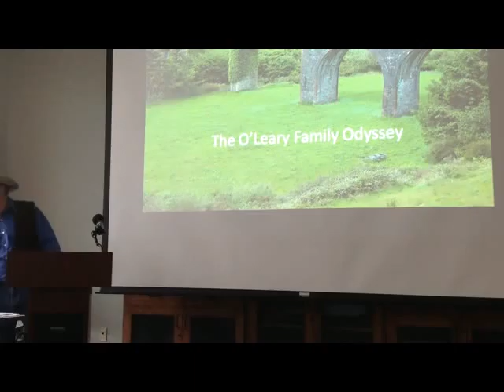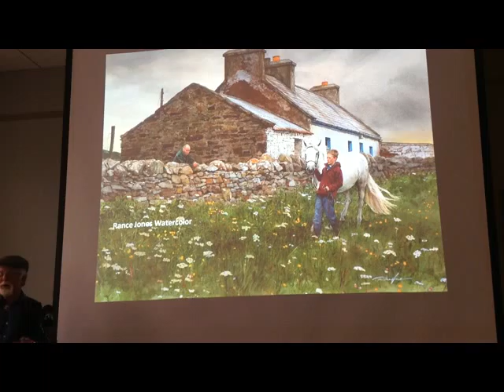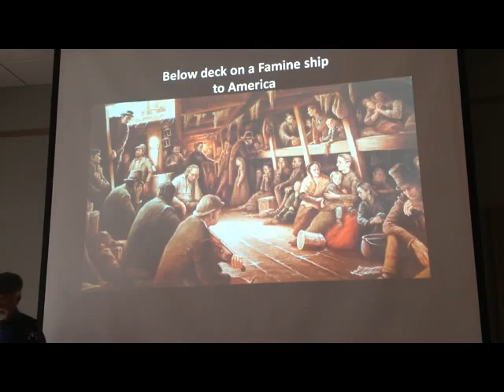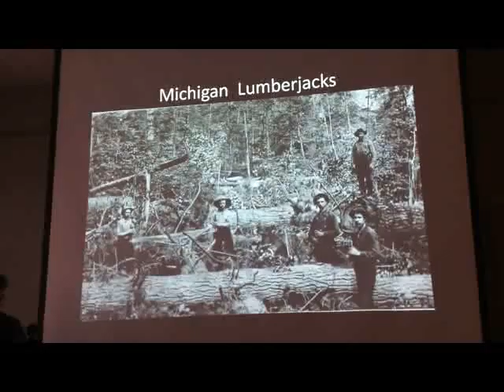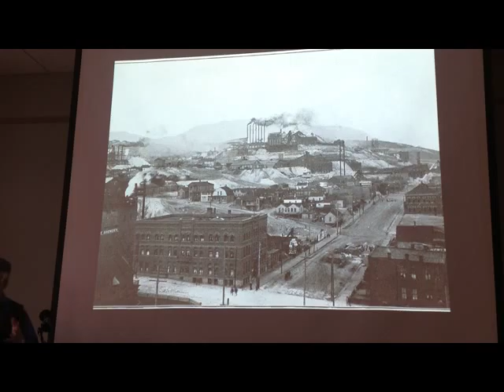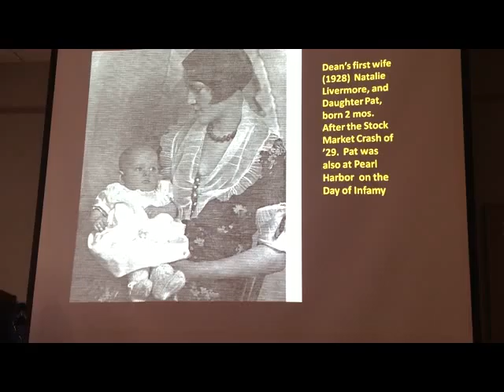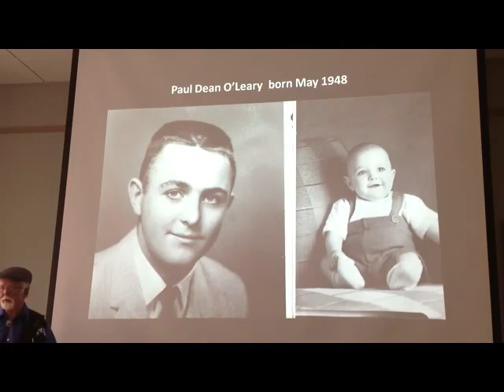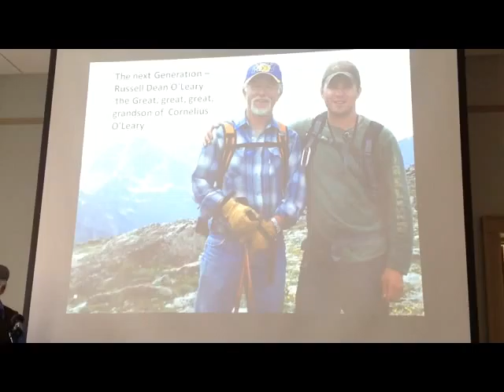Charlie O'Leary discusses his family's journey from County Cork to Butte, Montana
"A Long and Winding Road from County Cork to Butte, Montana" by Charlie O'Leary. Charlie traces his family's roots from 1800, past the Irish Potato Famine, off to America, and through multiple states and a dozen livelihoods, before finding a permanent home in the melting pot of Butte, Montana.